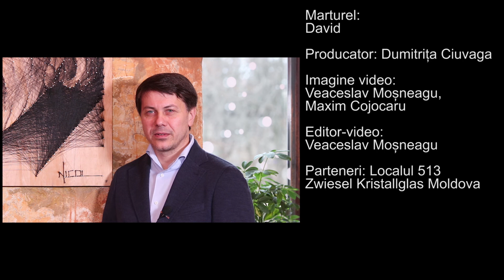Martorii lui Justinian Episod 10 Îmbogățirea nejustificată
Pentru o înțelegere corectă a normelor din Codul civil vă recomandăm să consultați ''Draft Common Frame of Reference (Principles, Definitions and Model Rules of European Private Law)'' care poate fi accesat aici